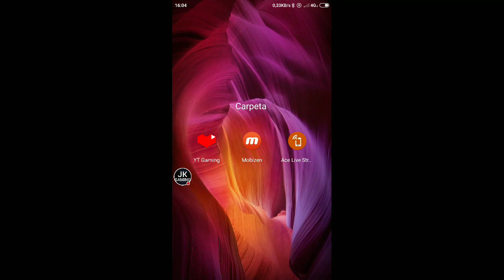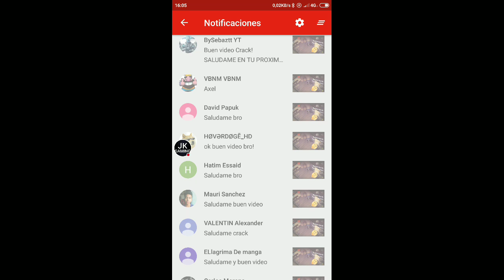Matanza con el cultist!!! Horrorfield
Muy buenas chavales en el dia de hoy os traigo un gameplay de horrorfield con el cultist. Y mañana enseñando cómo ganar y sobrevivir